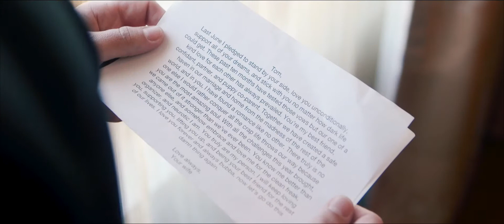Erica + Thomas' Long Island Wedding at The Inn at New Hyde Park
Everyone knows that couple. Two people who just make sense together. The pair who get on so well that you couldn't picture one without the other. And they make it look so easy because, well, it is! After all, they found the real thing, so why wouldn't it be?  We know that once you've seen their highlight reel, you will have to agree: Erica + Thomas are "that couple"!

Like many couples with 2020 wedding plans, these high school sweethearts decided to exchange vows last year, but chose to postpone their reception plans so that they could celebrate with their family and friends this April -- and boy, it sure was worth the wait! It was a wedding celebration fit for royalty at The Inn at New Hyde Park, and we are so excited to have captured it all for this perfect couple to reminisce over for years to come! Congratulations to Erica + Thomas -- you two deserve the world! Cheers!